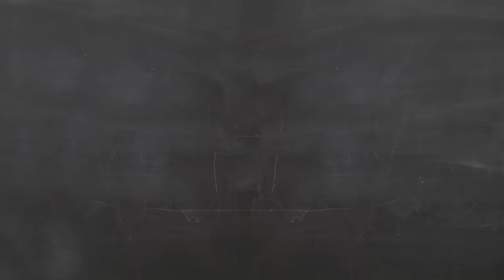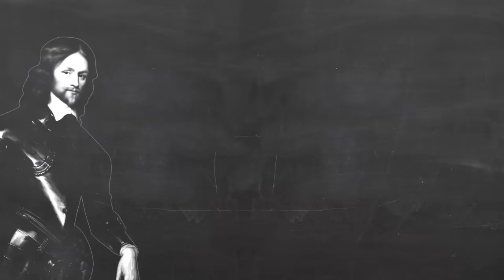The Life & Times of Oliver Cromwell... Without Cromwell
You know I had high hopes for Lord Protector Oliver Cromwell, I really did. In my head I always sort of lumped him in with Maximilian Robespierre. I thought they were each a forward-thinking guy who leapt into action and spearheaded the revolution against the king for the sake of liberty and democracy but then became corrupted, a hypocrite who fashions himself into a king in all but name and becomes a fanatical tyrant with weird religious ideas like banning fun and love and Christmas! But actually… no. You might have noticed, last time we talked about King Charles I, the king who went to war against the parliament and got his head cut off, and Mr. Lord Protector here only had his name come up once in passing. That’s because… well, he wasn’t that important to the story.

Now that puts me in an awkward spot, because I think England’s experiment with getting rid of the monarchy is really interesting, but I don’t want to talk about the guy who was in charge. So you know what? I’m not gonna. Because he’s overrated and I think I can get away with it. As a matter of fact, I've said his name once in this video and that's the last time you're gonna hear it! Ladies and gentlemen, the life’s work of you-know-who, as told by eight people I think are more interesting.

Music (in order of appearance):
Ralph Vaughan Williams - English Folk Song Suite
Handel - Zadok the Priest
Henry Purcell - Sonata no. 1 in G Minor
Rafael Krux & David Krulic - Dramatic Baroque Classical Strings
Jordi Saval - Pavane pour la Petite Guerre
Brandon Fiechter - Conspiracy
Verne Langdon - Carnival of Souls
Charles Gounod - Funeral March of a Marionette